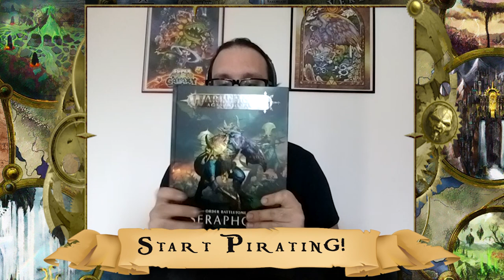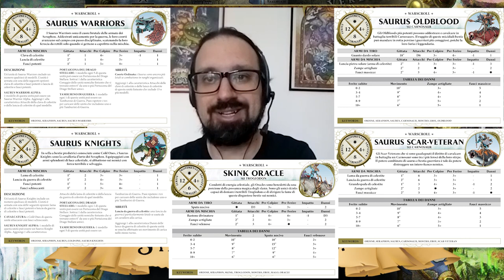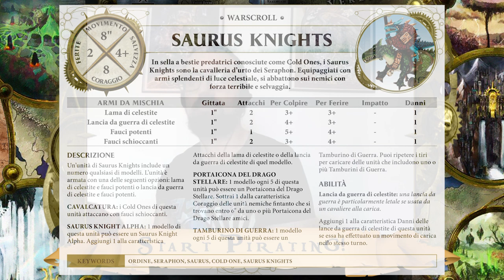Start Pirating Seraphon - Il Diario di Bordo del Capitano ep06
Come iniziare un'armata Seraphon secondo il Capitano Giacomo uncino